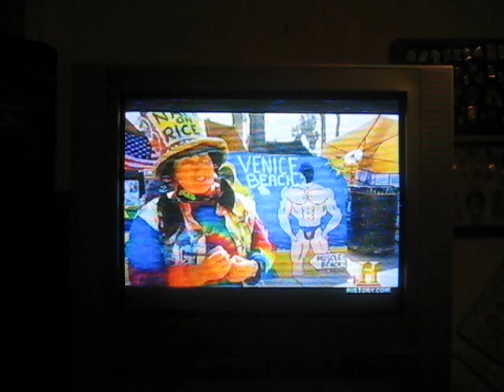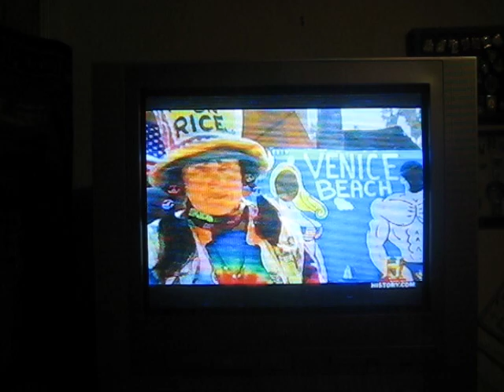MODERN MARVELS RICE VIVIANNE ROBINSON VENICE BEACH CALIF.dec 29, 2010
Making Name On Rice on History Channel Modern Marvels by Vivianne Robinson NameOnRice.com